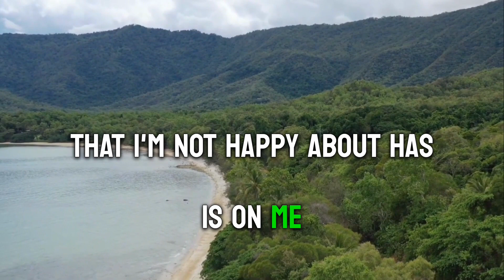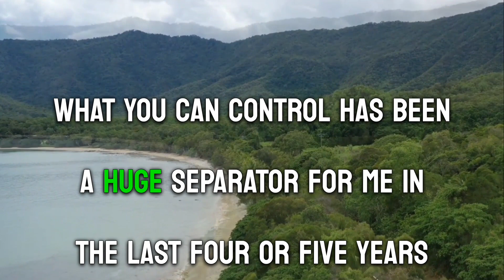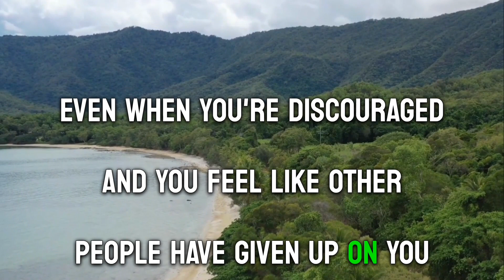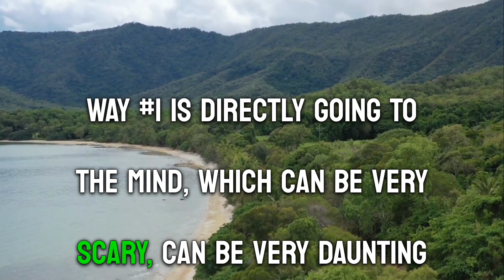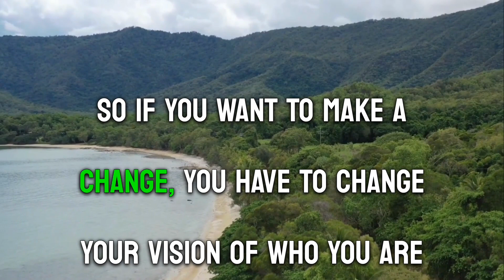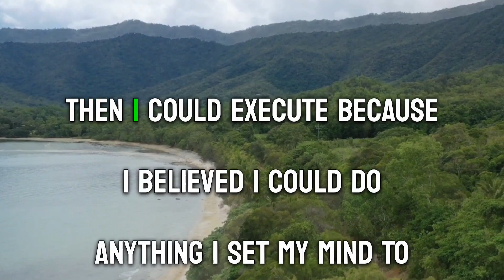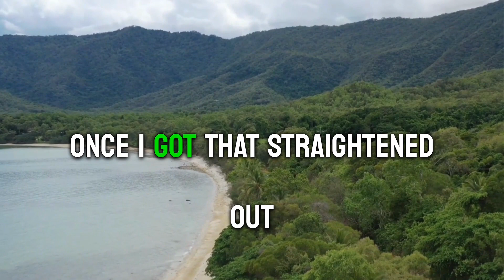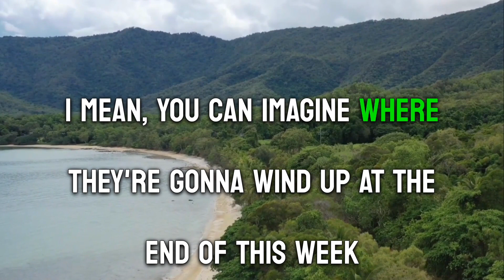You are Responsible for Your Life | Motivational Video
Discover the true power of personal responsibility and unlock a life of unlimited possibilities. In this compelling YouTube short, delve into the profound impact that taking ownership of your life can have on your overall happiness and success. Gain practical insights and strategies to break free from limiting beliefs, embrace accountability, and make empowered choices. Explore the transformative journey of self-discovery and self-mastery as you learn to navigate challenges with resilience and determination. This video will inspire you to step into your own power, cultivate a growth mindset, and create a life that aligns with your deepest desires. Don't wait for circumstances to change – take charge and embark on a path of personal fulfillment and achievement. Join us on this empowering quest and start living life on your own terms.